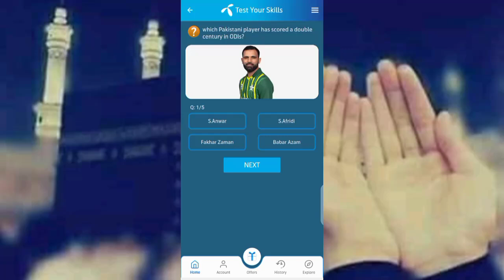28 December 2023 questions and answers | My Telenor TODAY Answers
telenor today
telenor skill
telenor today
telenor questions
telenor questions
telenor questions today
telenor quiz
question answer
question answer app
question today
skill test my telenor
telenor
telenor answer
telenor answer today
telenor answers
telenor answers today
telenor app
today question
today questions
today skills
today telenor

telenor 28 December 2023
today telenor question December 2023
my Telenor app today question answers 28 December 2023
my telenor app answertoday  today 28 December 2023
28 December 2023 Telenor answer today questions 28 December 2023

answer question
my
my telenor

telenor today
28 December 2023
telenor question today 28 December 2023
28 December 2023
my telenor quiz 28 December 2023
telenor quiz
telenor free internet
telenor song
telenor
telenor package
telenor song
telenor
telenor package
today's telenor questions 28 December 2023 my telenor
28 December 2023 Telenor
28 December 2023 telenor quiz
28 December 2023 quiz 28 December 2023 telenor
28 December 2023 telenor quiz
test your skills
 2023
test your skills and 28 December 2023
telenor questions 28 December 2023
28 December 2023